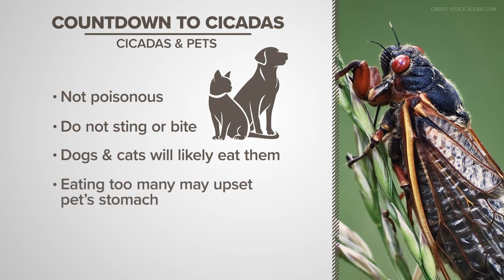Cicada edibility: Everything you need to know about pets -- and humans -- eating cicadas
A bug buffet will be tempting our pets when billons of Brood X cicadas emerge soon. But are the red-eyed bugs dangerous for Fido?